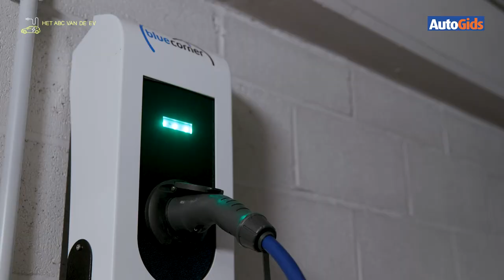Het ABC van de EV - Wat heb ik nodig om thuis te laden?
Of we dat nu willen of niet, vroeg of laat rijden we allemaal met een elektrische auto. Maar die nakende EV-switch vormt voor vele automobilisten eerder een probleem dan een oplossing.

Daarom stelt AutoGids de prangende vragen die niemand zich nog durft stellen - een soort elektrische auto voor dummies. Zodat de mist die vandaag nog rond elektrische wagens hangt, beetje bij beetje optrekt.

Deze keer: Wat heb je nodig om je EV thuis op te laden? Bekijk de video!